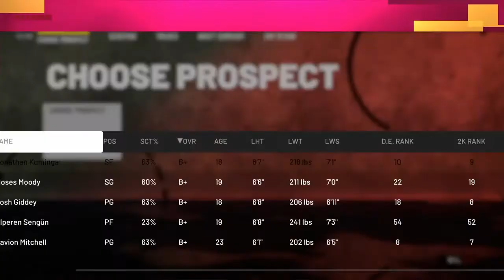Cleveland Cavaliers Ben Simmons Rebuild | Sportec Gaming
Can you see Ben Simmons getting traded to the Cavs